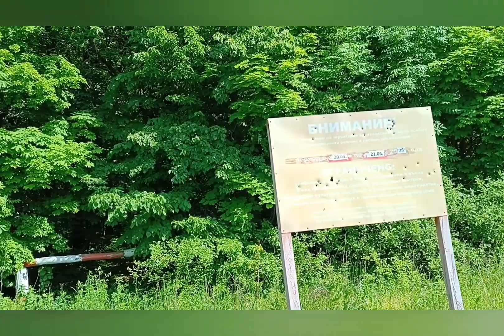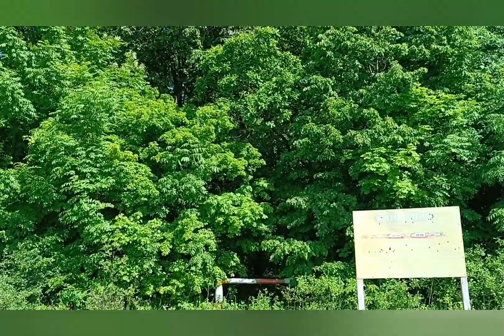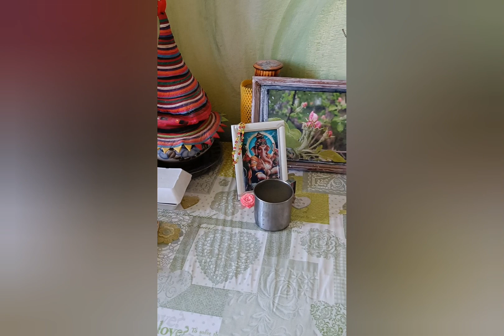Горизонт открыт всегда. пробую снимать видео о велопутешествии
путешествие в лес видимый на горизонте из окна